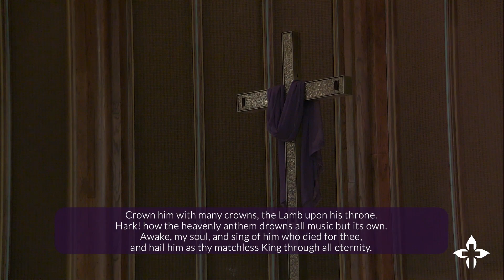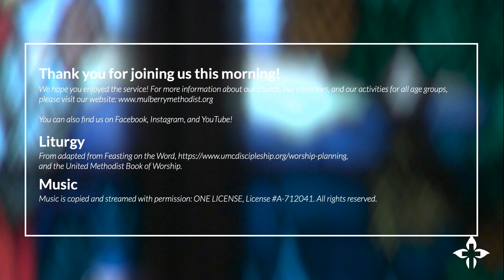Keep Moving Forward, Keep Helping, Keep Leading | Palm Sunday | TED GOSHORN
Palm Sunday
Rev. Dr. Ted Goshorn, preaching
Luke 19:28-40
Please join us for Online Sanctuary Worship! Today is the first Sunday in Lent.
Worship Leadership:
Rev. Dr. Ted Goshorn, Senior Pastor
Rev. Payton Stone, Associate Pastor
Elisa Reece, Director of Family Ministries
Ainsworth Choir
Terre Johnson, Director of Music
Zachary Golden, Organist
Steve & Florence Allen, Lay Communion Servers
Henry McClure, Crucifer
Caroline Dent & Emerson Toles, Candle Lighters
Liturgy
From adapted from Feasting on the Word, United Methodist Book of Worship.